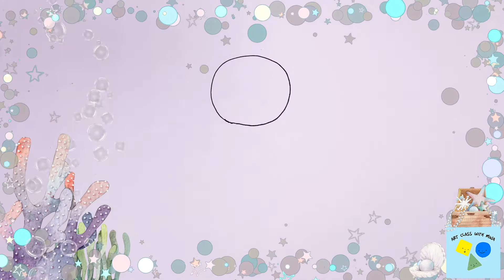How to draw Little Mermaid | آموزش نقاشی پری دریایی